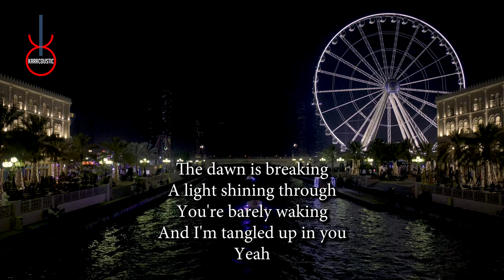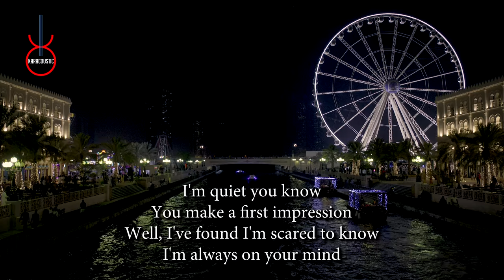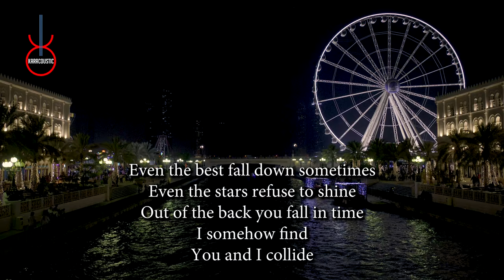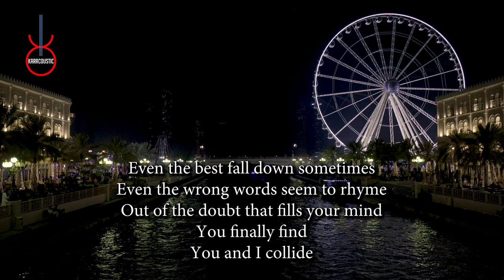Collide by Howie Day Acoustic Guitar Backing Track | Acoustic Karaoke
Collide by Howie Day An acoustic guitar backing track produced by Karacoustic Songs. This track is available in Lossless and MP3 format that you can download